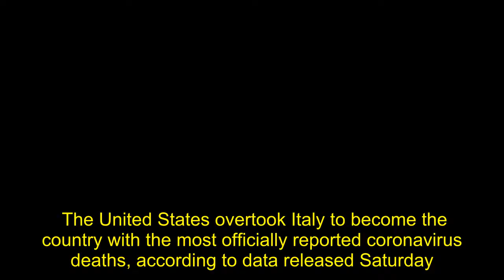US Surpasses Italy For Most Officially Reported Coronavirus Deaths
The United States overtook Italy to become the country with the most officially reported coronavirus deaths, according to data released Saturday.  The U.S. updated its death toll to 20,042 Saturday, eclipsing Italy’s 19,468, . It should be noted that China’s official number of less than 4,000 has been . Recent reports out of Wuhan suggest that city alone may have suffered roughly 40,000 deaths.   An elderly person with an undisclosed illness arrives on a stretcher, and is admitted to NYU Langone Health Center hospital on March 23, 2020 in New York City. (Photo by ANGELA WEISS/AFP via Getty Images)  The U.S. had long been expected to overtake Italy. The news comes as Republicans and Democrats in Congress spar over a phase four stimulus package for Americans workers and small businesses.   President Donald Trump signed a $2 trillion phase three package in March that afforded $1,200 checks to those making less than $75,000 annually. Many fear that grant won’t be enough after the administration extended distancing guidelines until at least the end of April.